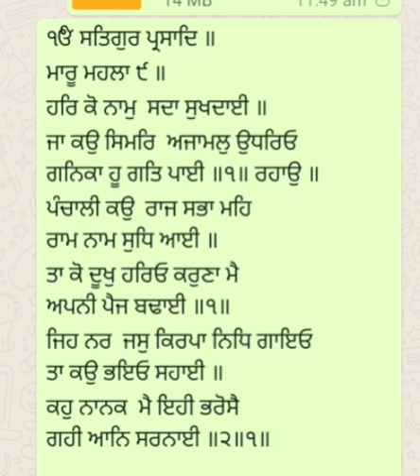ਮਾਰੂ ਮਹਲਾ ੯